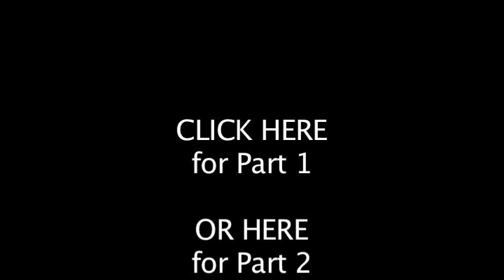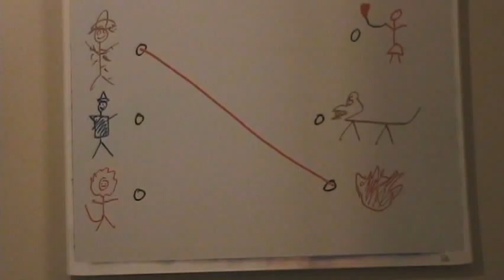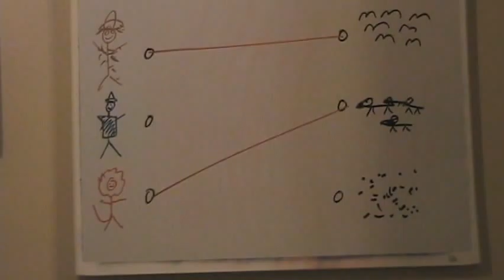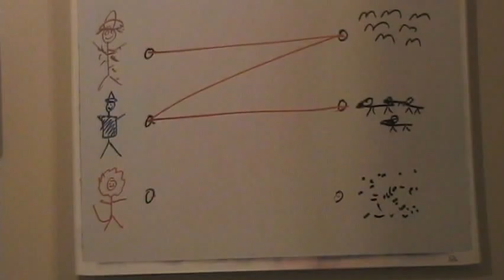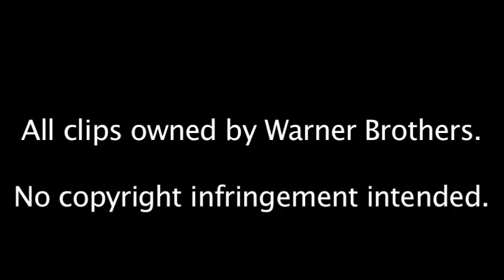Books vs Movies Review The Wizard of Oz Part 3